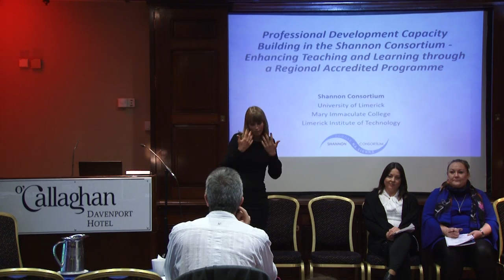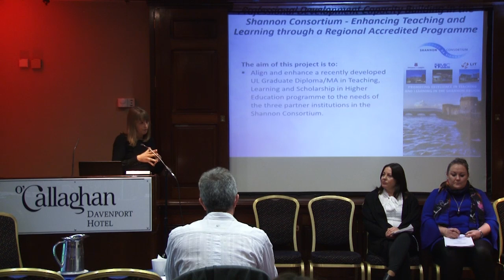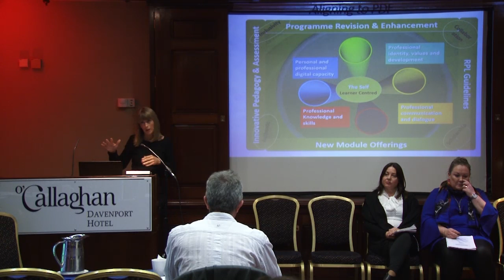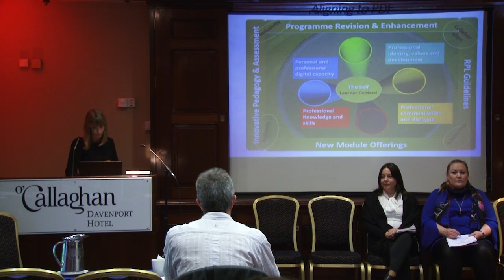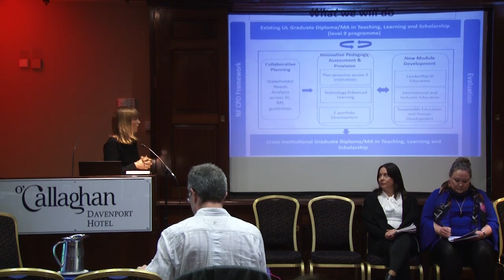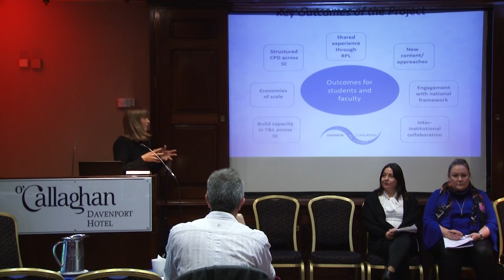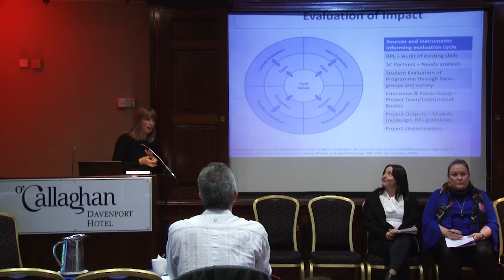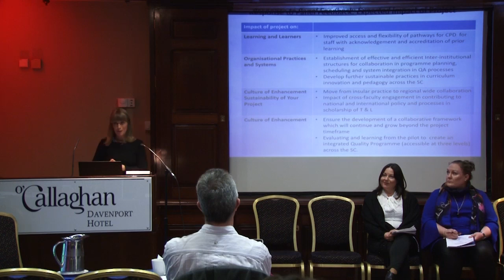Professional Development Capacity Building in the Shannon Consortium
Professional Development Capacity Building in the Shannon Consortium – Enhancing Teaching and Learning through a Regional Accredited Programme

Drawing on the identified domains and values espoused by the new National Professional Development Framework, the Shannon Consortium will align and enhance a recently developed Graduate Diploma/MA in Teaching, Learning and Scholarship in Higher Education UL programme to the needs of the three partner institutions. This will make the programme future-ready providing valuable CPD opportunities for teachers in Higher Education in the Shannon Consortium (SC) and developing participants to meet the increasing challenges in HE. This presents a timely opportunity to draw on expertise from across the Consortium to enhance the module offerings to include three new, relevant and innovative themes:

• Leadership in Education: Higher education within the Irish context has seen unprecedented change in the last decade. The National Strategy for Higher Education to 2030 (DES, 2011) outlines priorities for leadership and change, which include quality (assurance and enhancement), innovative pedagogies, and curriculum development.

• International and Inclusive Education: Evidence has found that university teachers can benefit from strategic training and support, in teaching in the multi-cultural and diverse classroom (Ho. et al, 2004; McAllister & Irvine, 2000; Stone, 2006).

• Sustainable Education and Human Development: aiming to enhance student self-identity (including digital identity), self-conception and develop their generic competencies and subject knowledge so they can live in a sustainable way and build a sustainable future.

As this programme is offered to faculty at all levels, it is imperative that we devise and develop appropriate guidelines on recognised prior learning for participants on the programme. This will be essential in order to ensure that recognition of prior learning is clear, consistent and in line with the values of the National Professional Development Framework, taking into consideration the findings of Goggin et al. (2015) ‘A current overview of Recognised Prior Learning in Irish Higher Education’.